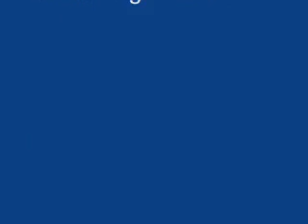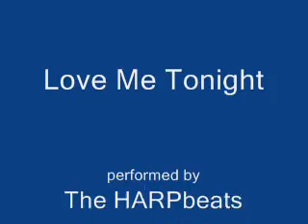Love Me Tonight